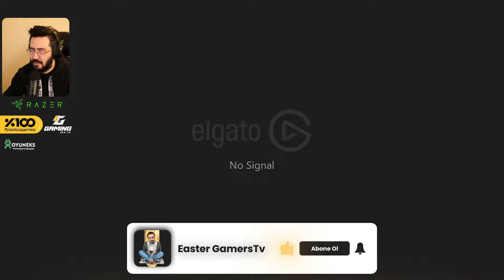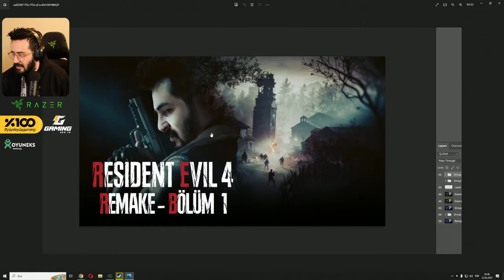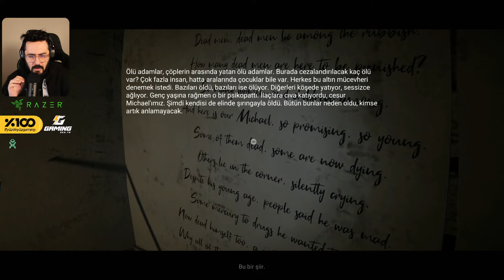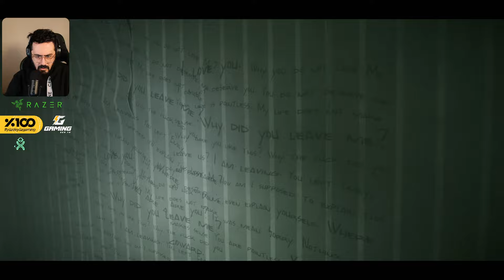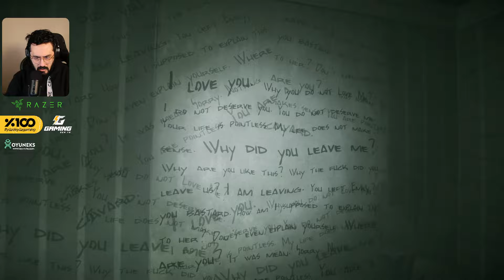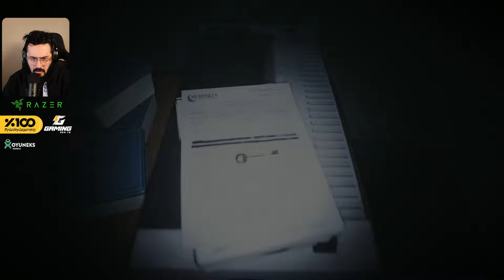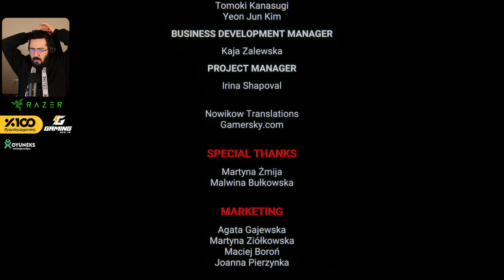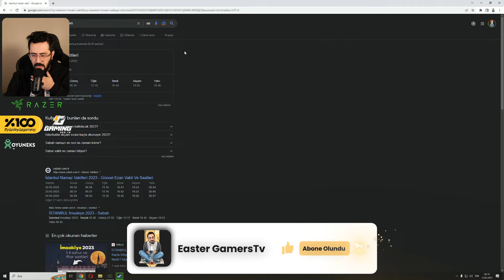🔴 RAMAZAN AYI YAYINLARI 1.GÜN : TEK VİDEO İKİ KORKU OYUNU!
Ben Mete Özbey , otuz gün boyunca devam edecek olan Ramazan ayı yayınlarının ilkine hoş geldiniz demek istiyorum. İyi seyirler.

00:00 - 18:11 Sohbet
18:11 - 01:23:35 The Revencator Origins
01:23:35 - 03:53:04 Anthologhy Of Fear
03:53:04 -  3:59:55 Kapanış

Videoyu Beğendiyseniz ;

After months of investigations, no one has been able to locate your brother. When all hope for help is lost, you take matters into your own hands.

SOLVE THE MYSTERY OF YOUR BROTHER'S DISAPPEARANCE WHILE MAKING YOUR WAY THROUGH UNSETTLING LIMINAL LOCATIONS.

Take part in a one-man investigation and solve the mystery of the disappearance of your brother. Find out the truth by exploring unsettling liminal locations. Be careful though, as your way through the nightmare will be paved with danger.

Discover the story chapter by chapter, with each one unveiling their common tragedy. Explore embodied horrors of human consciousness and fight your way through them to find your brother.

Your personal investigation leads you into an abandoned medical facility. Gradually, you discover its disturbing past, as well as what happened to people associated with it.

Delve into the memories of people associated with your brother’s disappearance. Experience the unexplainable, survive the unimaginable, and put the pieces together.

Avoid the dangers waiting for you on your way to the truth. Interact with your surroundings and take part in surreal experiences which may help you understand what happened.